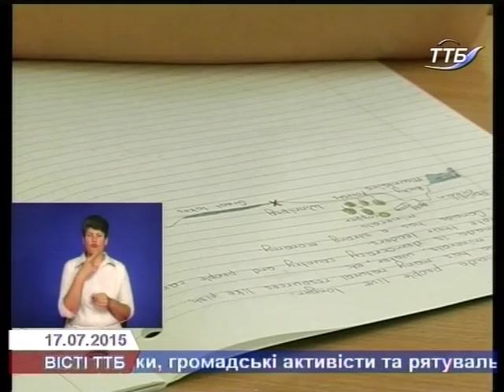Волонтер з Канади вчить тернопільських школярів англійської мови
Тернопільські учні під час канікул вивчають англійську мову.